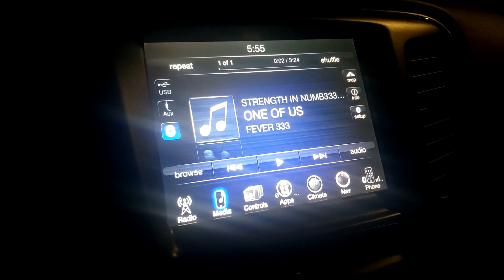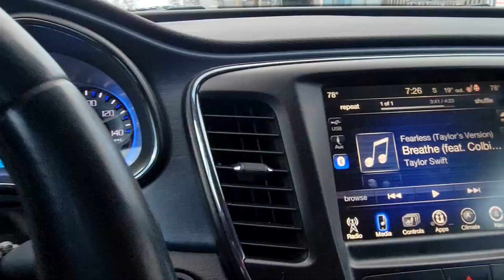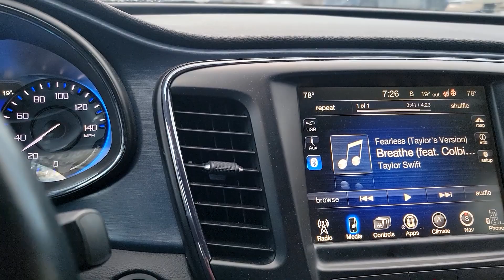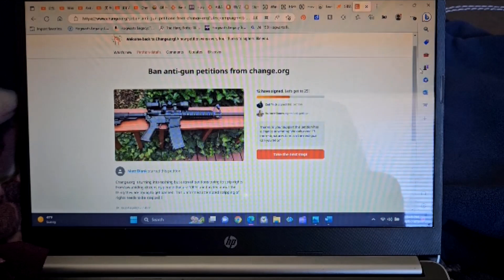I Did WHAT??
Welcome back to Meghan’s Adventures! I hope you enjoy this video.